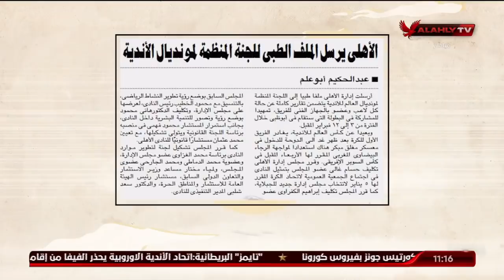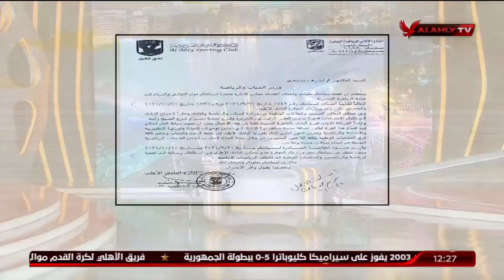الحلقة الكاملة | ملك وكتابة مع عدلي القيعي وإبراهيم المنيسي | 16-12-2021